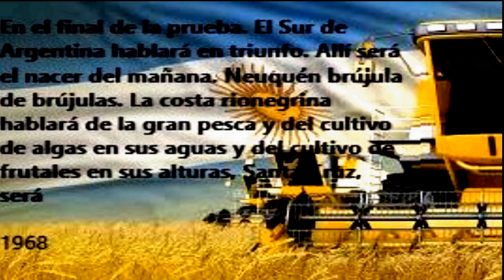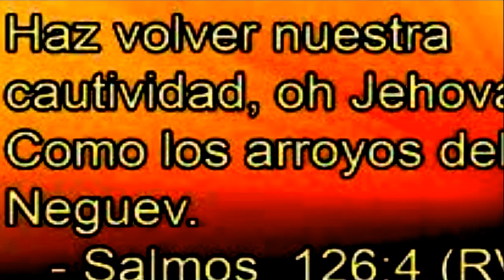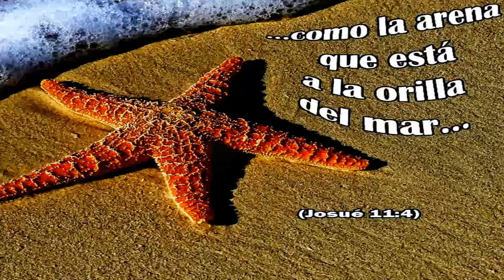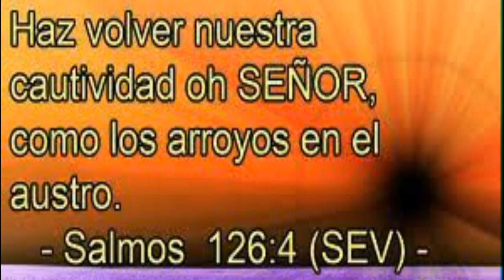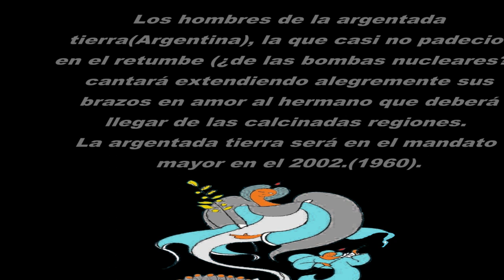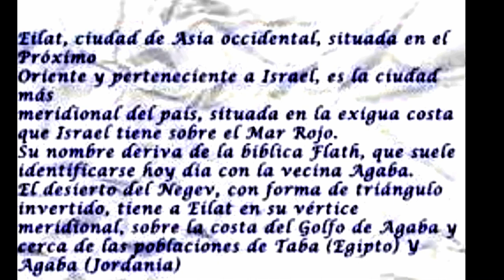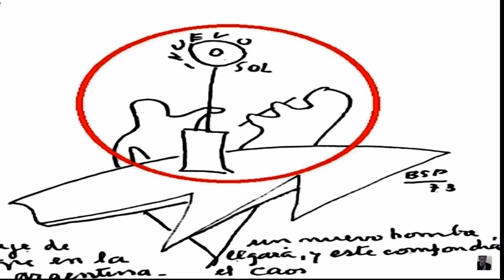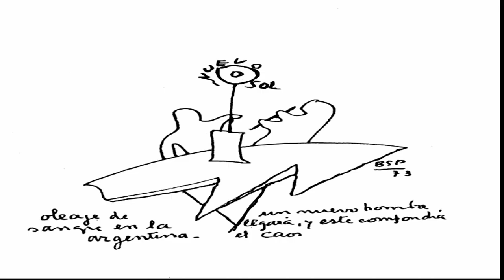parravicini TIERRA BENDITA-METAL- NOBLE.ARGENTUM-PLATA REFINADA POR DIOS(EL HALLAZGO) 4 PARTE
“Neuquén”
Que en lengua indígena significa “Rio torrentoso”… tiene un paralelo con la vieja tierra prometida donde había un lugar llamado NEGUEV… y en argentina seria “NEUQUEN” (tienen cierta semejanza en más de un sentido)… porque en ambos casos se habla de “UN RIO”… que también está en el “SUR” en ambos extremos laterales del planeta (Oriente y Occidente / Israel y Argentina)… EN MATERIA de profecía es usado como ALEGORIA el nombre de este rio para compararlo con el FUTURO GLORIOSO prometido por Dios… yo he hecho una traducción del nombre Neguev que hace referencia a “UN HEROE DEL SUR” en el (Salmo 126)… en donde se predice que las naciones del mundo dirán: “Grandes cosas ha hecho El Señor con estos” (cuando El Señor hiciere volver de nuestra cautividad) “como los arroyos del Neguev” = “como los fuertes del Sur” o “como los héroes del sur”